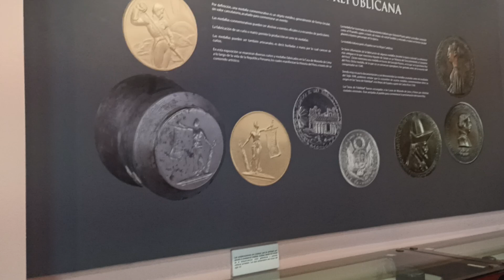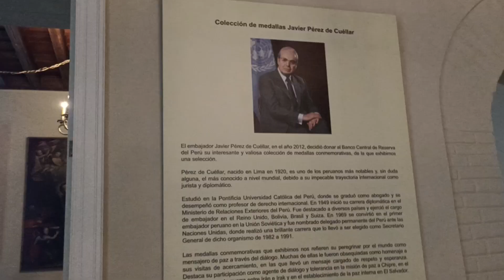Museo Numismático del Perú (4)